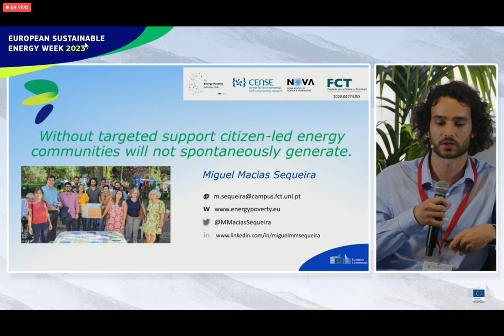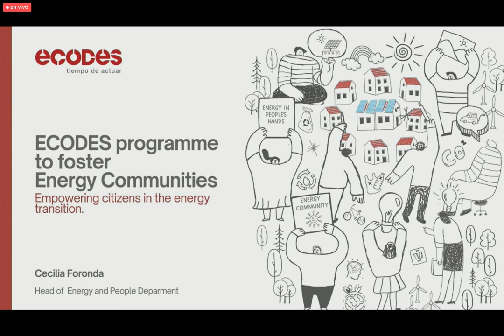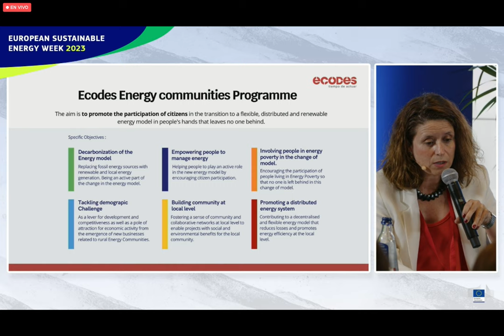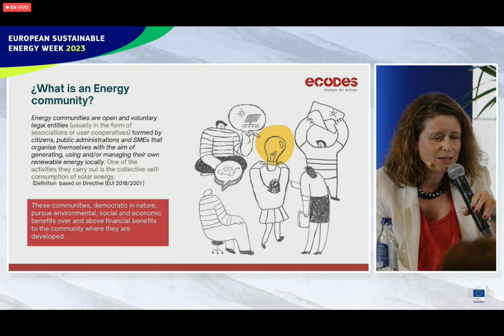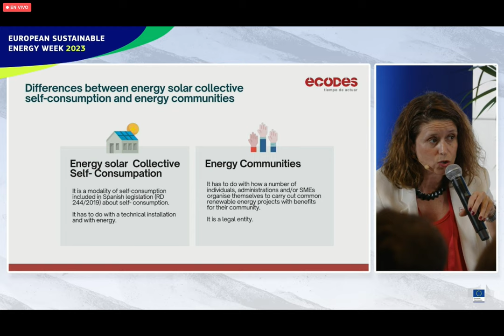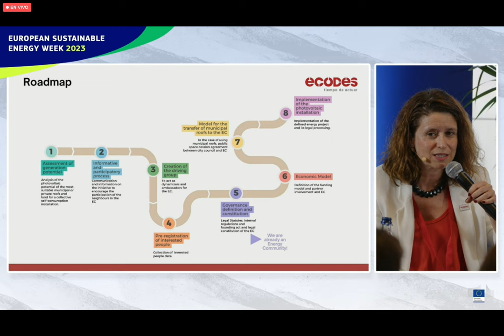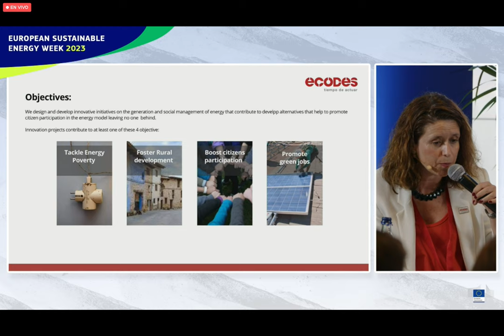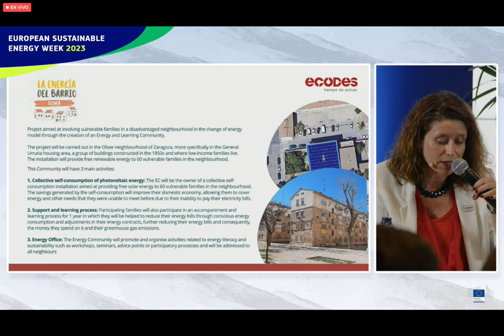Cecilia Foronda participa en la jornada de la European Sustainable Energy Week 2023